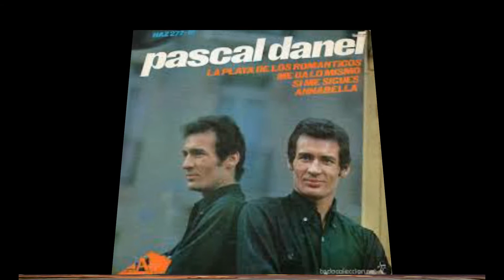la plage aux romantiques (cover by jéjé)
chanson de pascal danel.